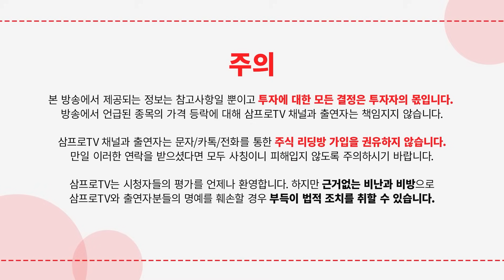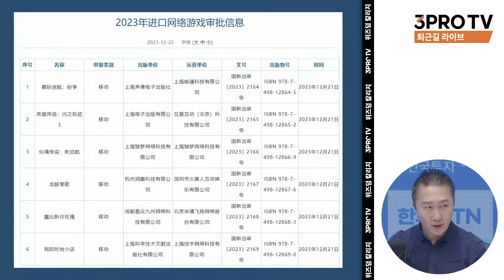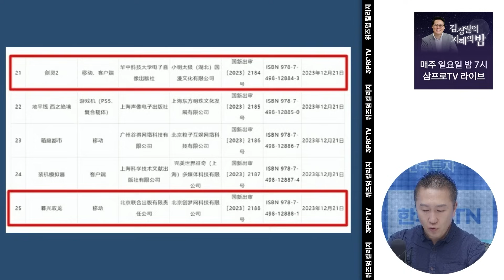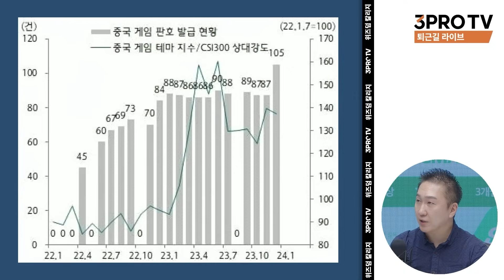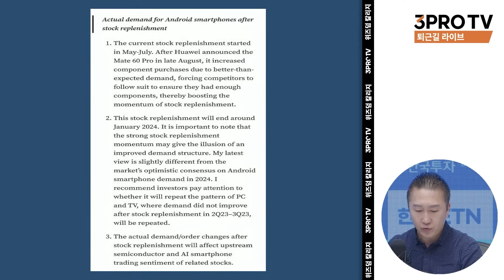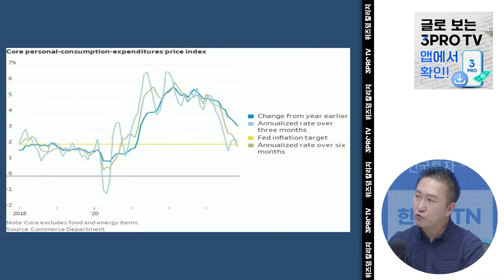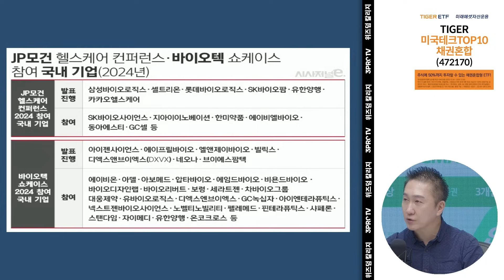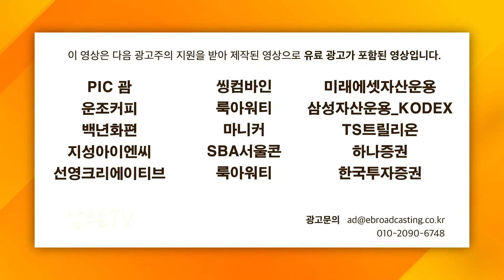기관의 대량 매수로 하방 지지한 시장, 이틀 남은 시장 흐름은? f. IBK투자증권 박근형 부장 [데일리힌트]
2024년 삼프로TV 📕다이어리 & 📅캘린더 세트 발송 시작!

■  삼프로TV 콘텐츠 관련 문의